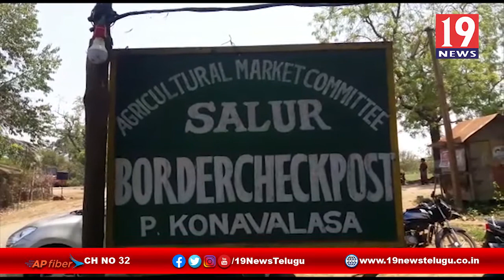కరోనా నేపథ్యంలో ఆంధ్ర ఒరిస్సా సరిహద్దుల్లో పటిష్ట భద్రతా ఏర్పాట్లు-విజయనగరం జిల్లా